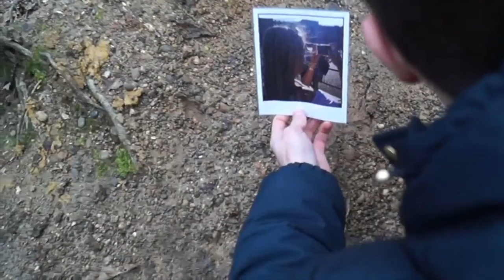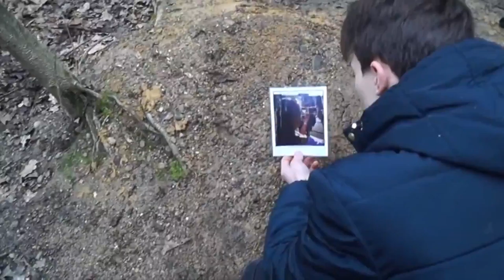AS Film Studies 2 minute short film